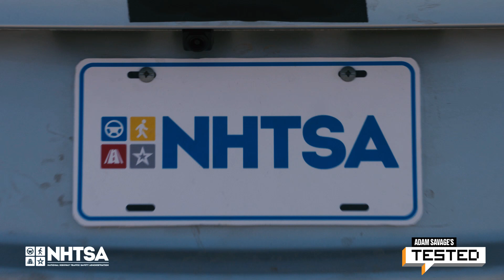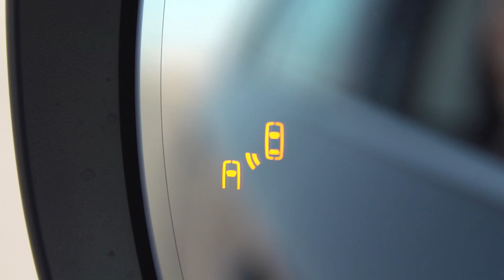Adam Savage Demonstrates Blind Spot Detection Technology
Adam reveals how a new safety technology detects cars in your blind spots—your extra set of eyes.